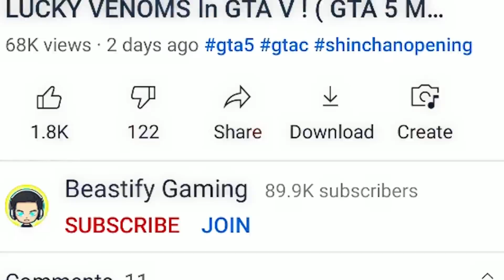GTA 5: Surviving 99 Years As ANTI VENOM In GTA 5!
My PC Specifications--
1)processer: amd ryzen 3 2200g
2)graphic card : nvidia gtx 1660 6gb oc
3)motherboard: gigabyte b450mds3h
4)ram : ddr4 8gb hyperx fury
5)headset : redgear cosmo 7.1
6)cabinet : deepcool matrexx 55 add-rgb 4f
I am Beastminati
And you just saw Beastminati ( LOL)
PeaceOut !